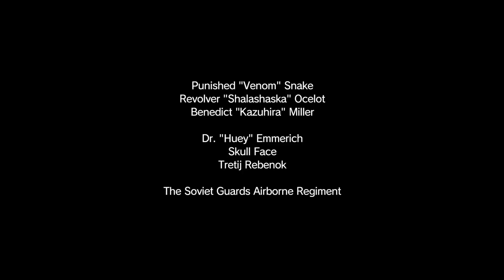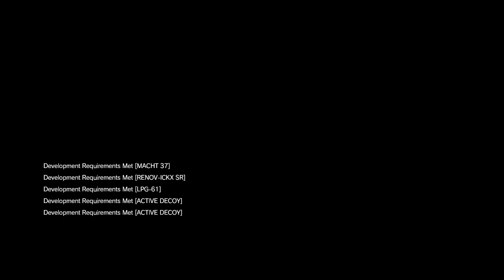Let's Play Metal Gear Solid V (The Phantom Pain) - Part 28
We wade our way through a heavily fortified base camp.